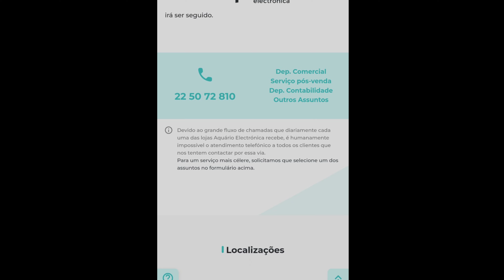A EXPERIÊNCIA DO MARKITO COM A EMPRESA AQUARIO